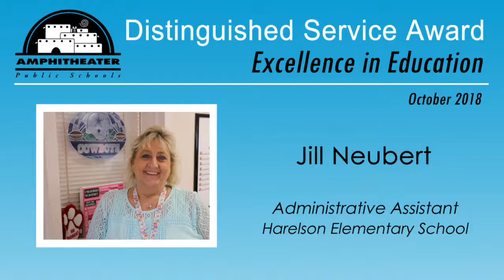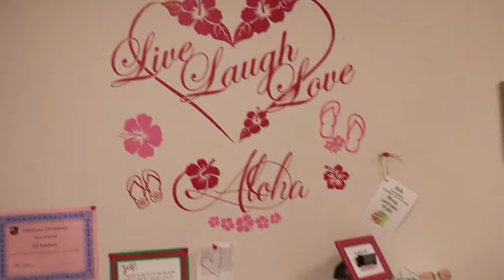Distinguished Service Award October 2018: Jill Neubert, Harelson Elementary School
"She has always taken care of us all these years I have been here. When we have testing, when I order supplies, she is always the one to take of what we need before we even know we need it and just always a smile on her face," said Peggye Springetti, reading interventionist at Harelson Elementary School.